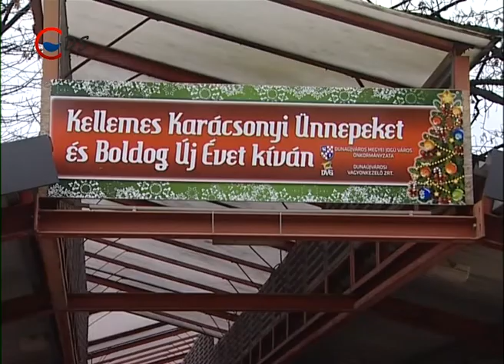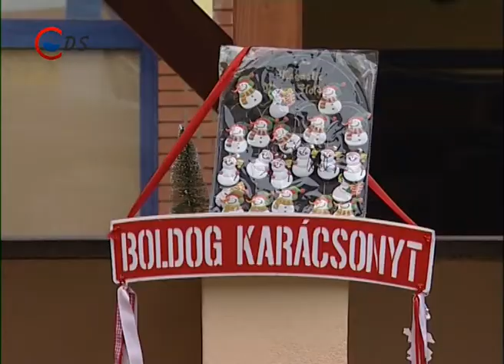2014 12 22 Élő vagy műfenyő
Eltérő fenyőfa állítási szokások. A karácsony legkedveltebb jelképe a fenyőfa, amelynek fajtája szinte családonként változik. A DSTV megkérdezte a dunaújvárosiakat, hogy az élő vagy a műfenyőt kedvelik-e jobban.